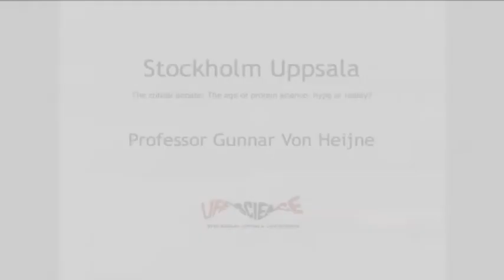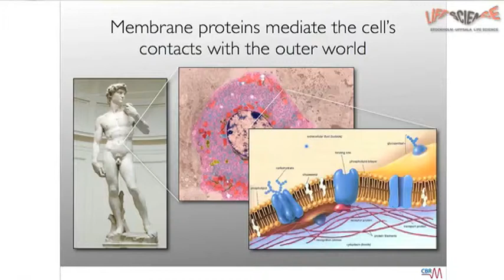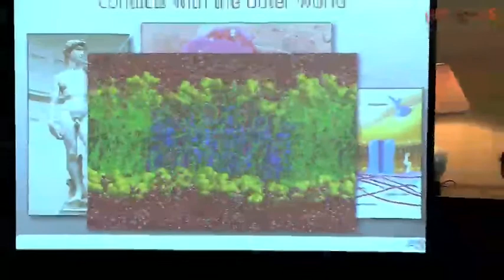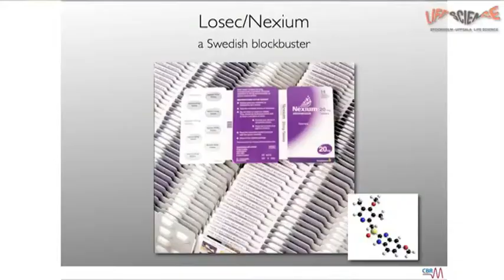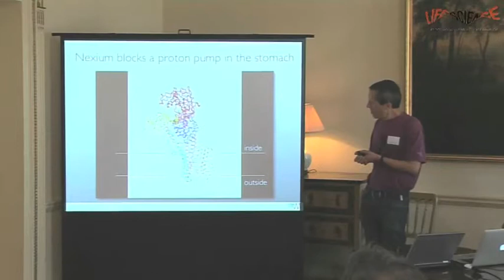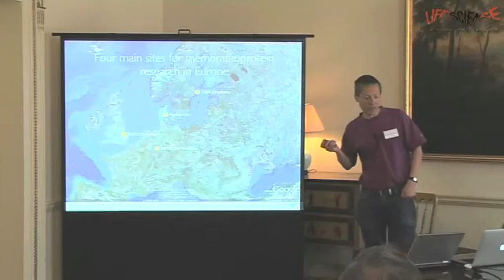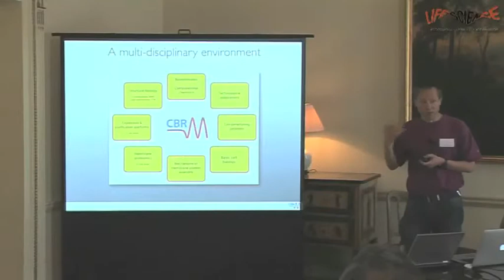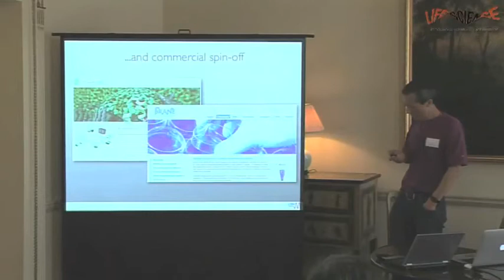Prof Gunnar von Heijne Protein research presentation London 13 May 2011 Part 1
Professor Gunnar von Hejine, Stockholm University and SciLifeLab gave an overview of the current progress in membrane protein research and the major challenges involved in studying this important class of proteins: 50% of all drugs directly target membrane proteins. The Center for Biomembrane Research at Stockholm University, a research environment with a clear multi-disciplinary approach is one of four leading centers in Europe in this area.